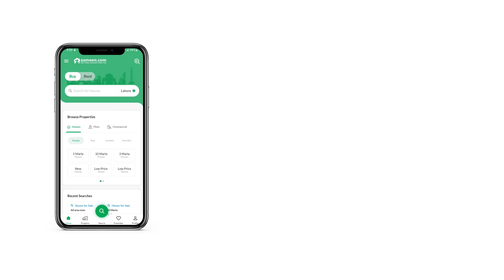1.6 KANAL HOUSE FOR SALE IN BLOCK B EME SOCIETY LAHORE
32 Marla brand new luxury Home for Sale Sector B DHA EME Society Lahore You can book your House today at an ideal price of PKR Rs. 140,000,000. Buying this property for sale should be a good investment decision. Your investment in 32 Marla property will definitely pay off later. This property priced at Rs. 140,000,000 has everything you may have been looking for in an investment. With a serene neighbourhood, carpeted roads and a location like that of EME Society - Block B, it is an opportunity that should not be missed. The well planned city centre of Lahore is offering a lucrative investment opportunity.

You can enjoy winters inside your House with double-glazed windows that provide better insulation.
You can rely on round-the-clock waste disposal team to keep society neat and tidy.
The dining room adjacent to the drawing, and in close proximity to the kitchen, makes it easier to entertain the guests.
Having a powder room in the home is a great additional feature.
Now you can stay ahead on social media with fast broadband internet access.
You can feel secure with round-the-clock security staff that patrols the premises.
Now you can host your guests with convenience in this drawing room that comes with this property.